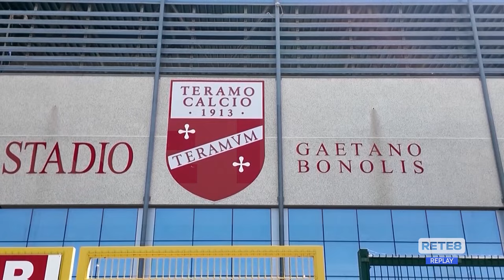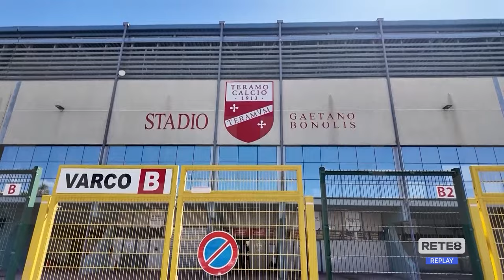Teramo - Stadio Bonolis, Iachini: "Ho fatto un regalo alla città"